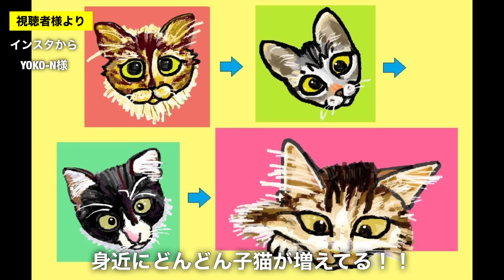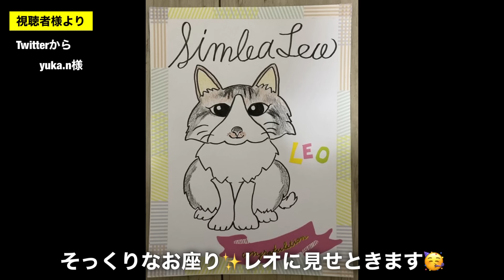土砂災害警戒が発令中、先住猫と保護子猫の静かなる再会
動画をご覧になって保護子猫(黒ちゃん♀)の【里親さん】を募集いたします。
黒ちゃんは穏やかな性格でお目目がまん丸なキュートな女の子です。
まずはトライアルで仮お迎えしてみませんか？
ピンと来られた方、ご連絡お待ちしてます！

・完全室内飼い、脱走防止対策のできる方
・子猫と面会のできる方（熊本、宮崎、鹿児島地域の方とさせてください）
・愛情、責任を持って猫生の最後までより添える方

〓里親希望・お問合せ先〓
ねこにゃんの会

ご年齢：
性別：
メールアドレス：
家族構成：
応募コメントorお問合せ：

猫族運搬、緊急避難、拡張バッグ↓
■Happihausu 犬 猫 キャリーリュック
■Siivton 猫キャリーバッグバック

我が家で使ってる猫砂↓
■アイリスオーヤマ猫砂